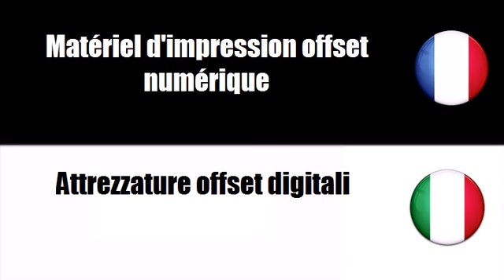Vocabolario francese # Argomento = Fotocopiatrici